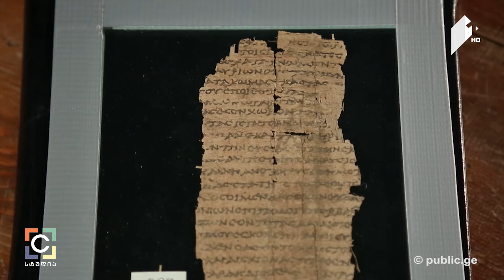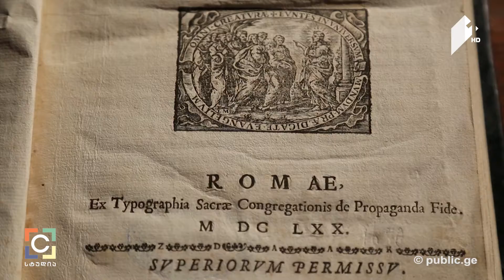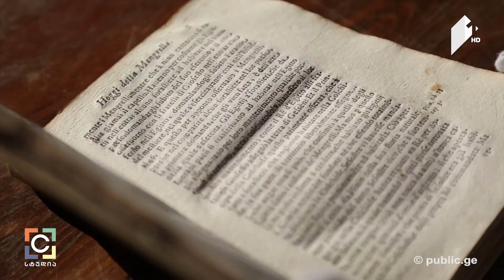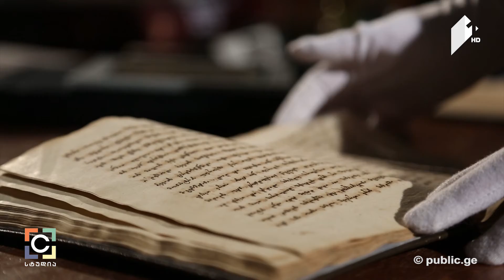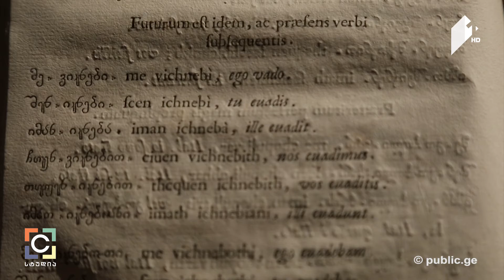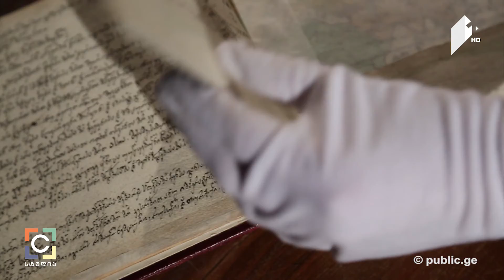საქართველოს ევროპული ისტორიის ფურცლები - ნინო იმნაიშვილის სიუჟეტი